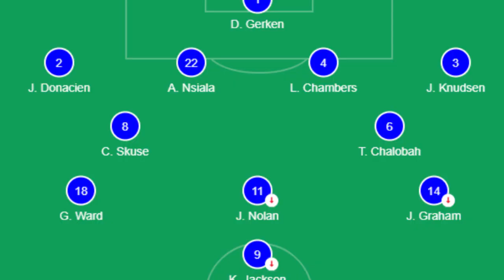The Magic behind Norwood & Jackson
In this video, we take a look at the partnership between Ipswich town striking duo James Norwood and Kayden Jackson.

for updates and latest news